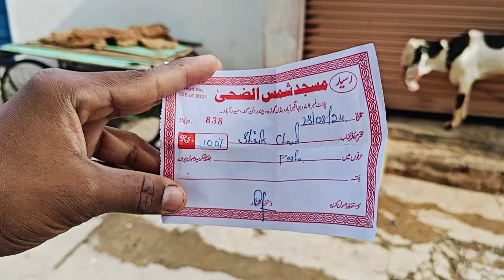Sirohi Gaban female hyderabadi male bacha bandlaguda